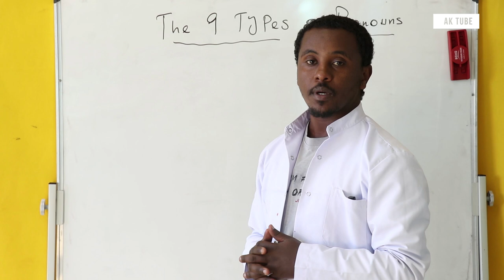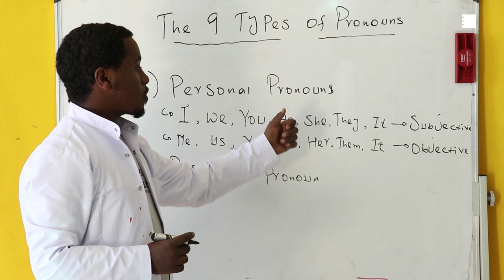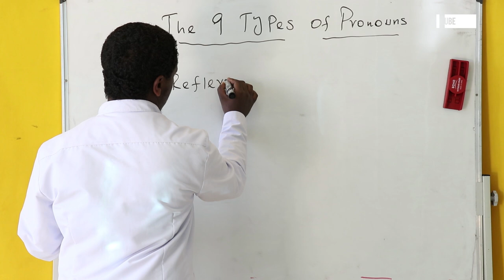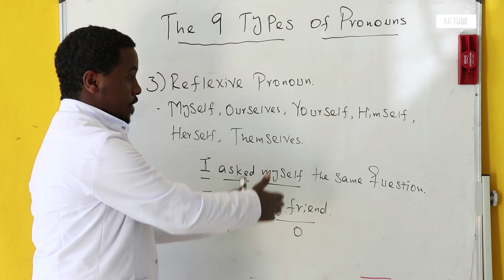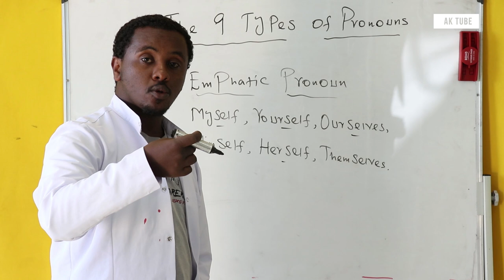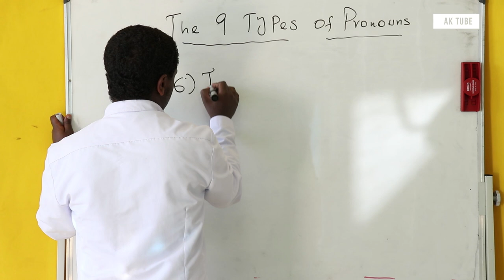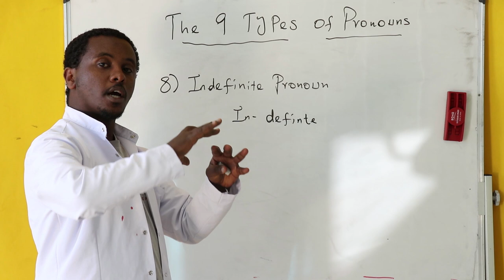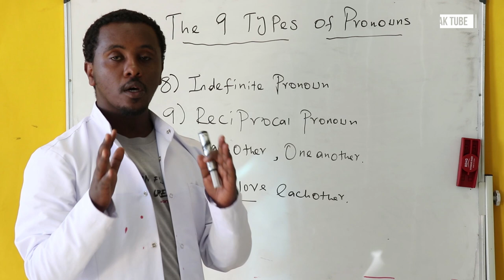9 Types of Pronoun | Full Course | ክፍል 16